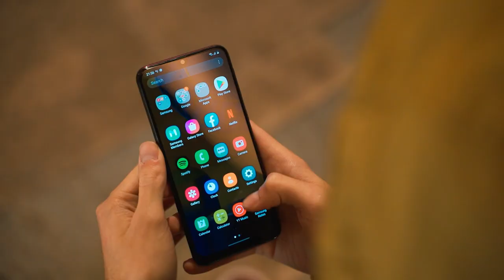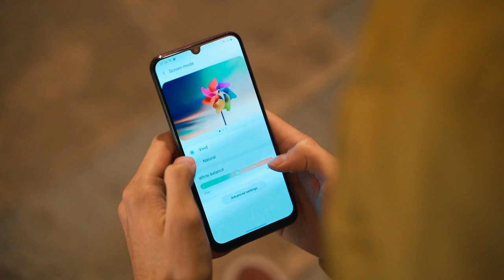Samsung Galaxy M31 - ვიდეო განხილვა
დღეს განვიხილავთ Samsung Galaxy M31-ს.

საშუალობიუჯეტურ სმარტს გამძლე ელემენტით, შთამბეჭდავი ეკრანითა და ბევრი კამერით!

M სერიაზე რას ფიქრობთ?